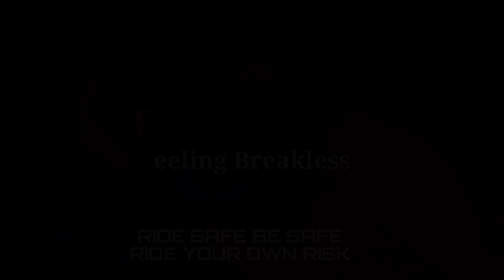Race with couple😳||Cute Couple want race with me😈